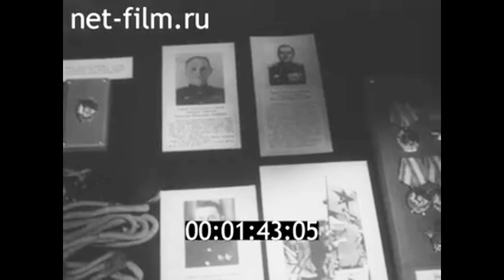1972г. Ленинград. Центральный военно- морской музей.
Киножурнал Советская армия № 18, 1972г.